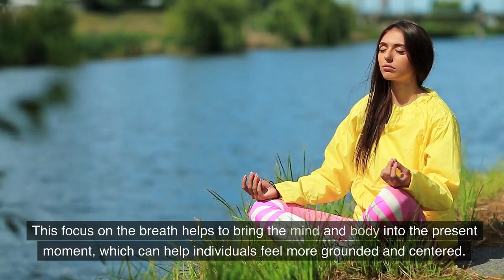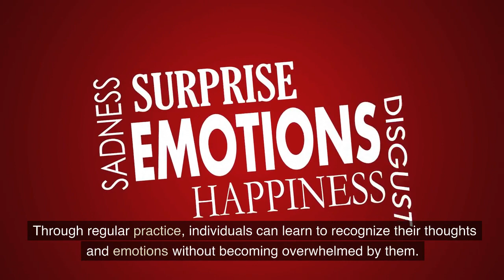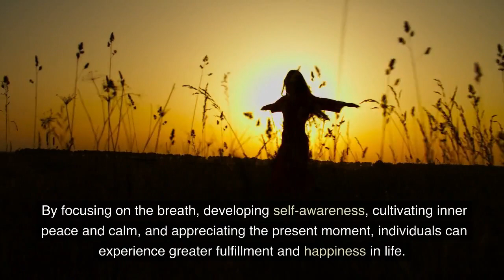Yoga and Meditation: How to Breathe Life Everyday and Now